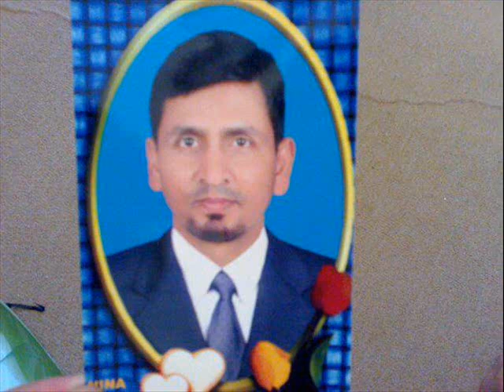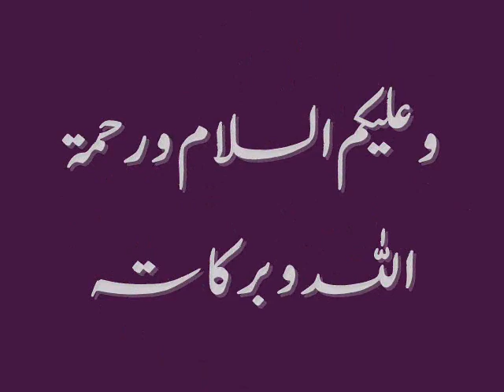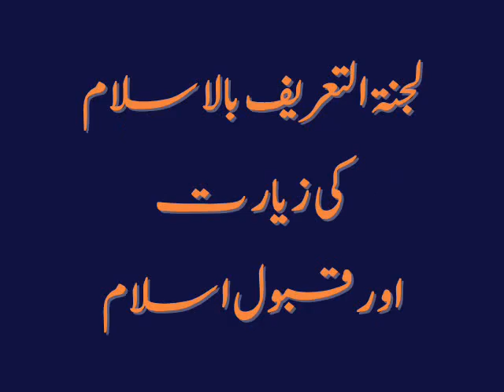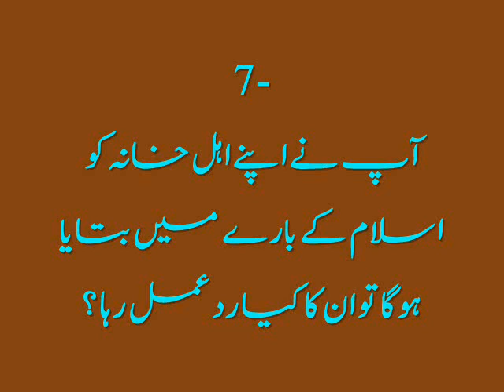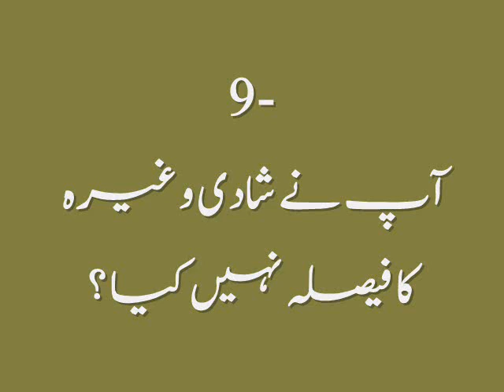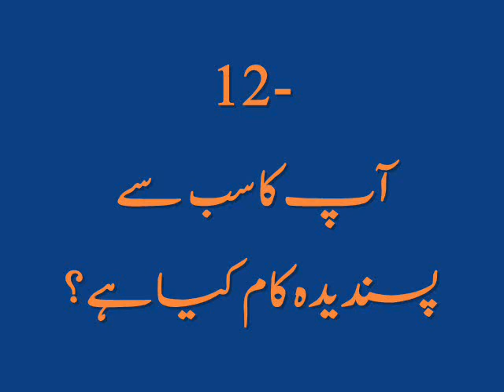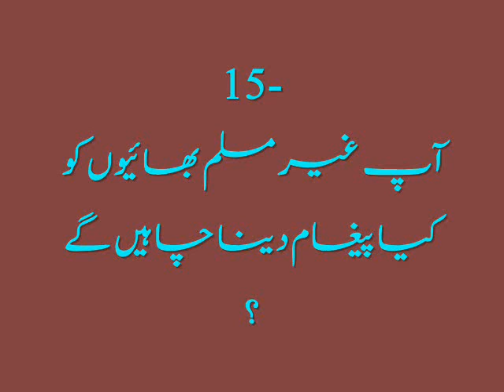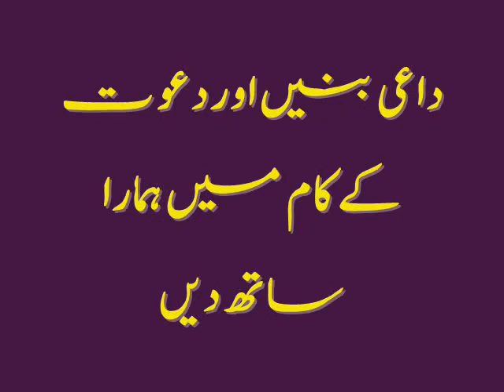Ibrahim Bhai Se ek Mulaqat ابراہیم بھائی سے ایک ملاقات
ریڈیو کویت  کی اردو سروس کے پروگرام باتیں جن سے زندگی سنورتی ہے میں نشر ہونے والا قبول اسلام کی کہانی پر مشتمل یہ دلچسپ انٹریو، آپ بھی سن سکتے ہیں۔